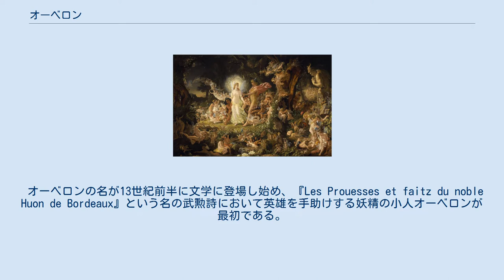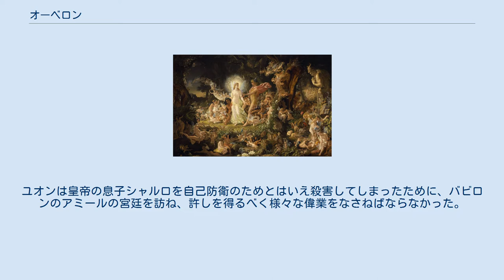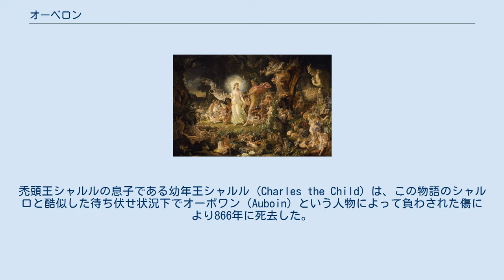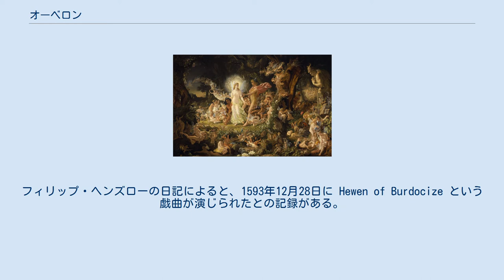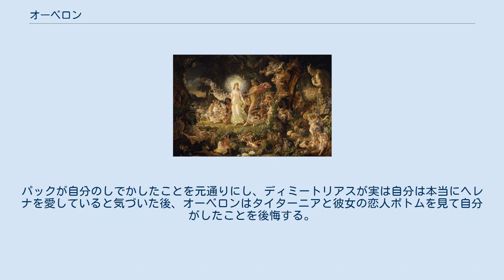オーベロン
『オーベロンとティターニアの諍い』（1846年）、ジョゼフ・ノエル・ペイトン作 オーベロンまたはオベロン（Oberon、Auberon）は、中世およびルネサンス期の文学・伝承上の妖精王である。
 1590年代半ばに書かれたウィリアム・シェイクスピアの戯曲『夏の夜の夢』の登場人物としてよく知られており、作品中では妖精の女王タイターニアの王配とされている。
 エルフの王としてのオーベロンの地位は、メロヴィング朝の伝説的な歴史に登場する魔術師であるアルベリヒ（古高ドイツ語alb-「エルフ」および-rîh-,「支配者」「王」を語源とする）に由来する。
伝説では、アルベリヒはメロヴィング朝の名祖であるメロヴェクスの異世界の「兄弟」である。
アルベリヒは長男であるウォルバートのためにコンスタンティノープルの王女の手を勝ち取った。
13世紀付近に書かれたブルグント族の詩『ニーベルンゲンの歌』においては、アルベリヒはニーベルング族の宝を守っていたが、ジークフリートによって征服された。
 また、アルベリヒは北欧神話の伝統的な「エルフの王」であるフレイもしくはイングに結び付けられることもある。
 オーベロンの名が13世紀前半に文学に登場し始め、『Les Prouesses et faitz du noble Huon de Bordeaux』という名の武勲詩において英雄を手助けする妖精の小人オーベロンが最初である。
ボルドー伯爵セグイン（Seguin）の息子であるユオンは住処である森を通り抜けるときに、隠者からオーベロンに注意するように忠告された。
しかし、彼の礼儀正しさはオーベロンの歓迎するところとなり、ユオンは探索行においてオーベロンの手助けを得られることとなった。
ユオンは皇帝の息子シャルロを自己防衛のためとはいえ殺害してしまったために、バビロンのアミールの宮廷を訪ね、許しを得るべく様々な偉業をなさねばならなかった。
そして、オーベロンの助けなくしては成功はなしえなかったのである。
 このエルフは背丈は低いが非常に端正な姿であった。
オーベロンの説明によると、彼の洗礼の際に怒った妖精が背丈に呪いをかけたが、後に怒りが和らいだ際に償いとしてすばらしい美しさを与えてくれたという。
アルベリヒは『ニーベルンゲンの歌』においてドワーフ、小人として描かれるが、その背丈が低いことに関してはこのように説明されている。
 現実のセグインは、839年にルートヴィヒ1世の元でボルドー伯になり、845年にノルマン人との戦いで戦死した。
禿頭王シャルルの息子である幼年王シャルル (Charles the Child) は、この物語のシャルロと酷似した待ち伏せ状況下でオーボワン（Auboin）という人物によって負わされた傷により866年に死去した。
このようにオーベロンは9世紀の出来事を基にした13世紀のフランスの宮廷物語に登場している。
オーベロンにはいくらかケルト風の装飾が与えられている、例えば（聖杯に似た）徳の高い人物に対して常に満たされている杯がある。
トマス・ブルフィンチによれば以下のように紹介されている。
「魔法の杯は晩餐を与えてくれた。その力はワインを生み出すだけでなく、望むときに食物をも生み出した。」この物語においては、オーベロンは妖精グロリアンダとユリウス・カエサルの息子とされている。
 トリノ市に存在する物語の写本には、オーベロンの独立した物語の形式で、ユオン・ド・ボルドーの話に対する序幕と4つの後日談が含まれている。
後年のフランス版も同様の形になっている。
 シェイクスピアも、ジョン・バウチャー (2代バーナーズ男爵)による1540年頃の英訳（訳題: Huon of Burdeuxe）を通じて、この物語とオーベロンについて知ることとなった。
フィリップ・ヘンズローの日記によると、1593年12月28日に Hewen of Burdocize という戯曲が演じられたとの記録がある。
 オーベロンはウィリアム・シェイクスピアの『夏の夜の夢』においてすべての妖精の王であり、妻である妖精の女王タイターニアと争っている。
二人の争いはオーベロンが小姓として取り立てようとしている赤子に関することである。
その赤子はタイターニアの死んでしまった人間の友人の子供であったため、タイターニアは友人のために自分がその子を育てたいと思っているのである。
オーベロンもタイターニアも力を持つ妖精であるが...